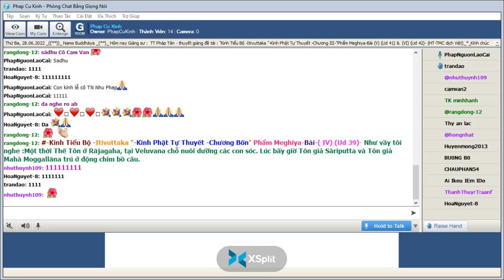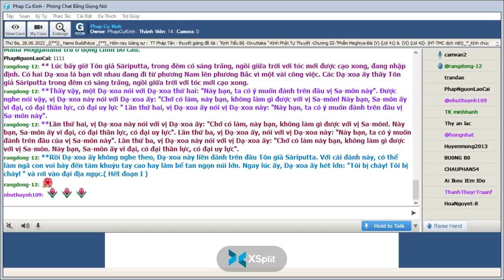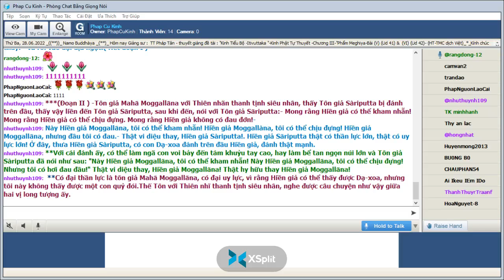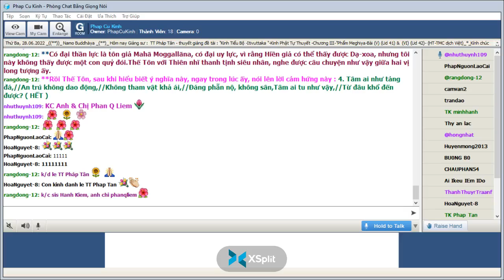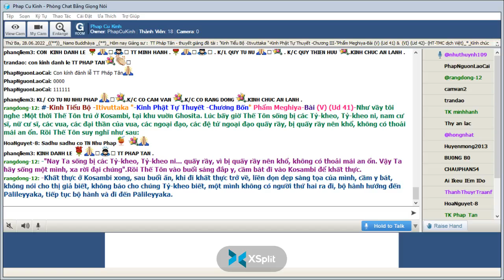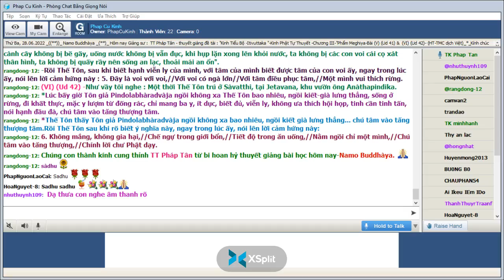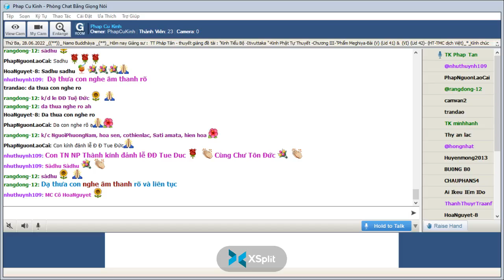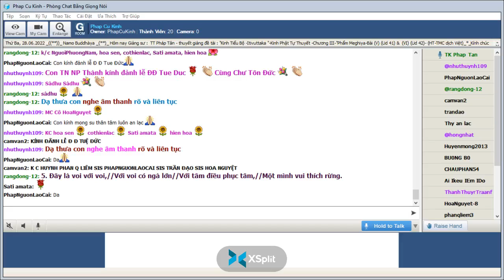28-06-2022_Room PhapCuKinhChuyenDDe.TT Pháp Tân giảng Kinh Tiểu Bộ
PhapCuKinhChuyenDDe Thứ Ba June 28-2022.TT Pháp Tân - thuyết giảng đề tài : "Kinh Tiểu Bộ - ( Itivuttaka )-Kinh Phật Tự Thuyết -Chương Bốn-"" Phẩm Meghiya-Bài -(V) (Ud 41)-&  (VI) (Ud 42)